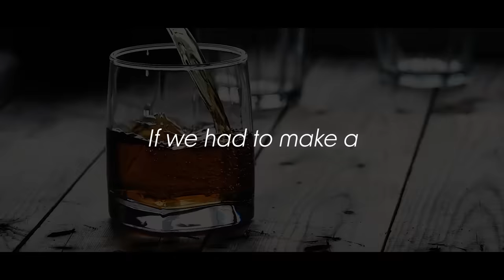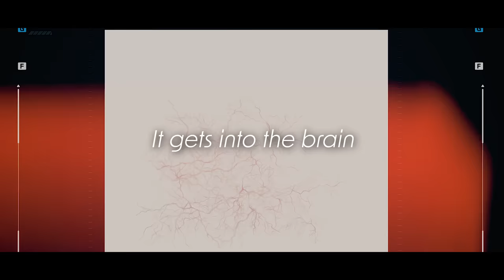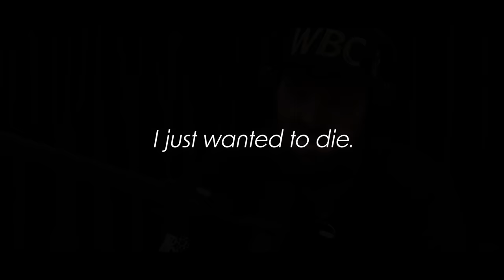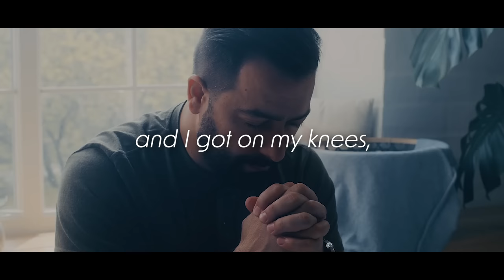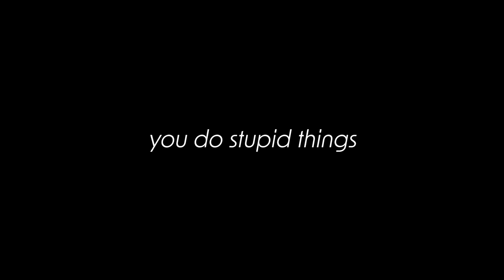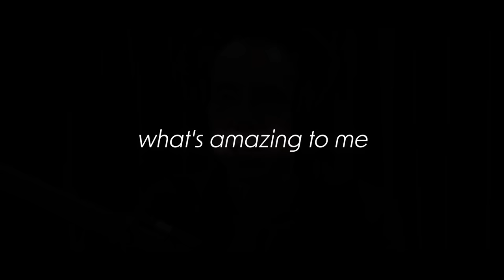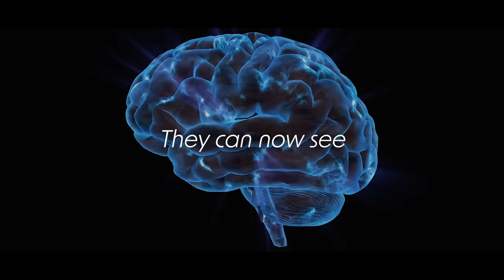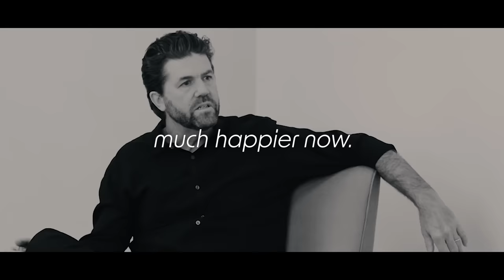WHY You Need To Quit Alcohol (Jordan Peterson Will Leave You Speechless)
In today's video I will be sharing quit drinking motivation from some of the most powerful celebrities in the world. If you're thinking about getting sober then this video is a must watch!

🎭 SOBERCLEAR PROGRAM: See if our REFRAMING method is the right thing for you! (Spots are limited)

Timestamps:
00:00 - Why is it so hard to quit drinking alcohol?
01:04 - The dark truth behind alcohol (Jordan Peterson, Huberman, Tom Holland)
02:20 - Macklemore's struggle
02:40 - Rich Roll's struggle
02:55 - Why Daivd Bowie quit
03:08 - Ben Affleck's struggle
03:35 - David Harbour hits rock bottom
03:50 - Bill Burr's struggle
04:11 - Daniel Radcliffe's struggle
04:24 - Jamie Lee's battle
04:53 - Alcohol is a promiscuous drug (David Nutt)
05:46 - How alcohol hijacks yours brain (Andrew Hubermand)
06:24 - Alcohol's damage to the body
07:22 - The link between dopamine and addiction  (Andrew Hubermand)
08:30 - Tyson Fury's struggle
10:40 - Why Mike Tyson got sober
11:39 - You can only change for yourself (Lucy Hale & Rob Lowe)
12:15 - How Tyson Fury and Mike Tyson quit
12:56 - Why Jordan Peterson quit
14:09 - Alcohol's damage to your body (Andrew Huberman)
15:39 - The secret to quitting (Jordan Peterson)
16:18 - Tom Holland's secret to sobriety
16:59 - How Danny Trejo stays sober
17:49 - Brad Pitt's transformation
18:34 - How James Hetfield quit
19:31 - Jordan Peterson's advice to sobriety
20:36 - The alcohol conspiracy
22:29 - Alcohol's effects on the brain
24:01 - Jordan Peterson and David Nutt explain alcohol's damage on society
25:06 - Miley Cyrus motivation
25:25 - Anthony Hopkins motivation
26:04 - David Harbour motivation
26:47 - Bradley Cooper motivation
27:29 - Patrick Bet David motivation
28:02 - Robert Downey JR motivation